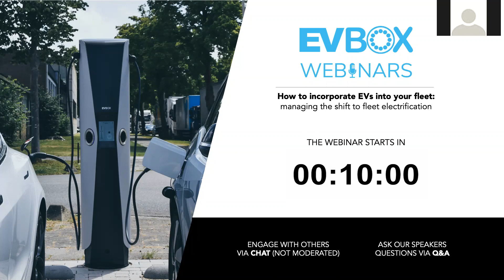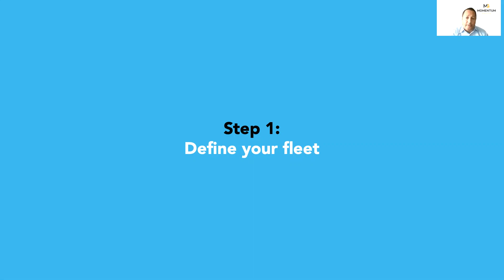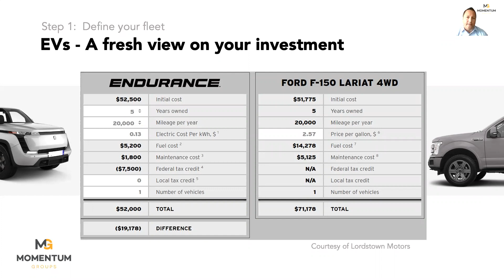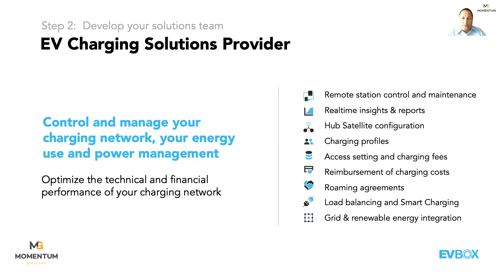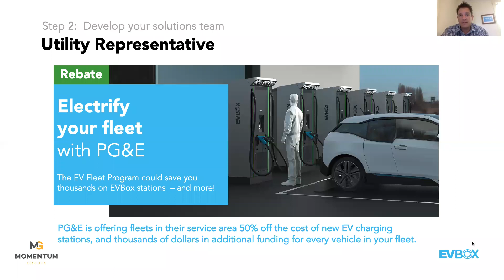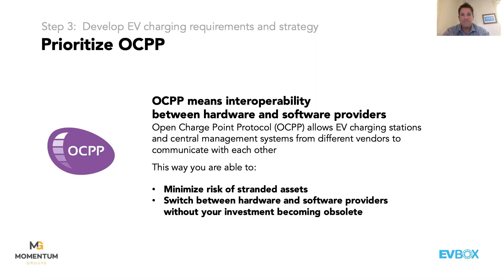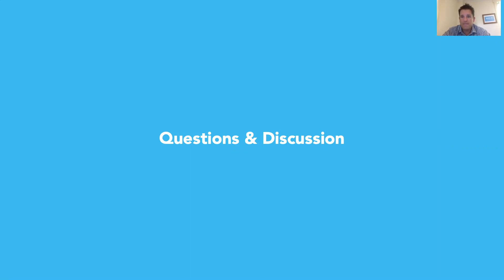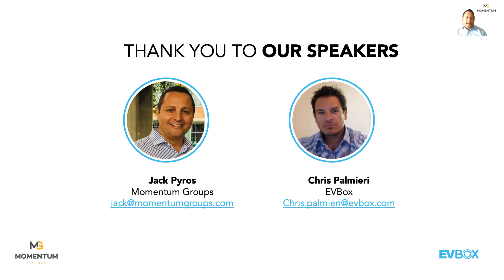EVBox Webinars | How to incorporate EVs into your fleet: managing the shift to fleet electrification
In this edition of EVBox Webinars, EVBox’s own Chris Palmieri will be joined by Jack Pyros of Momentum Groups. You'll learn how to prepare for the shift to fleet electrification and best utilize intelligent EV charging strategies to future-proof your fleet operations. Additionally, you'll hear firsthand about how Momentum Groups is using their expertise and strategic partnerships to offer turnkey solutions for managing fleets. Don’t miss out on this chance to gain invaluable knowledge on the new direction of fleet electrification.